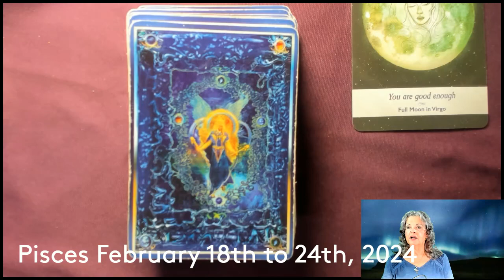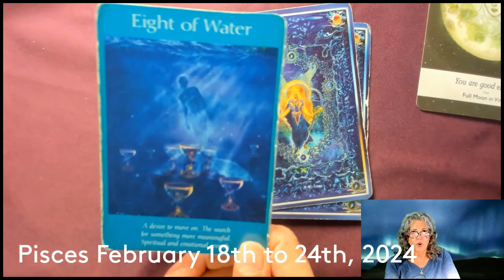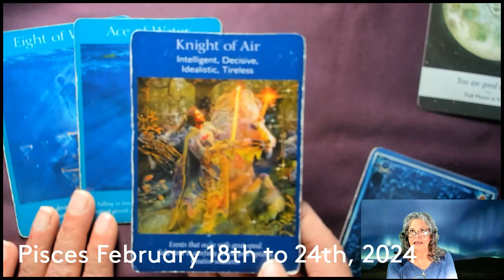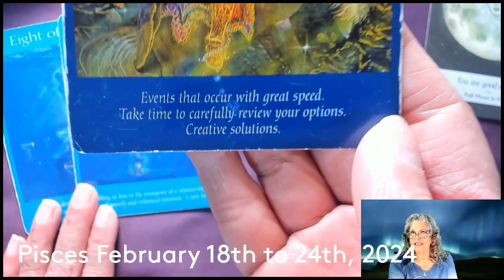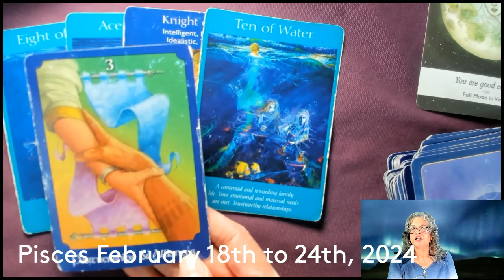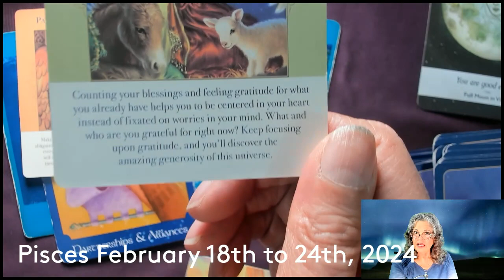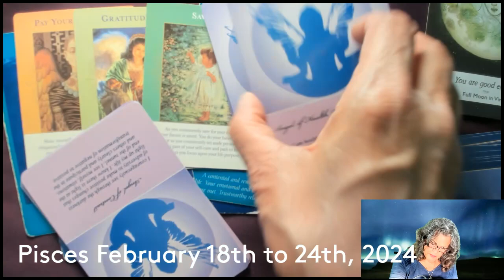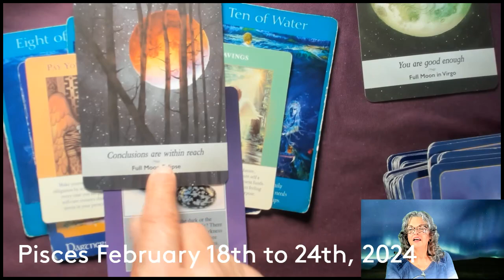Pisces February 18th to 24th, 2024 Accept The Love!